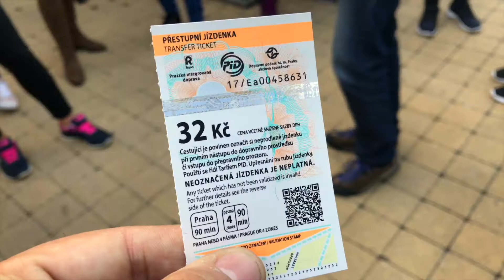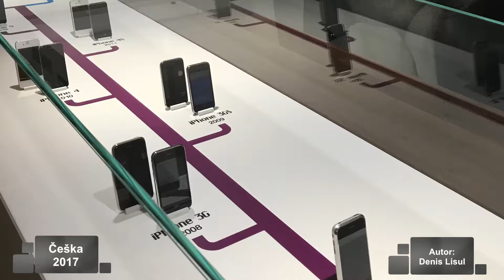Češka 2017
Autor: Denis Lisul, Doboj
Znamenitosti: Prague, Karlove Vary, Charles Bridge, Lego Museum, Apple Museum